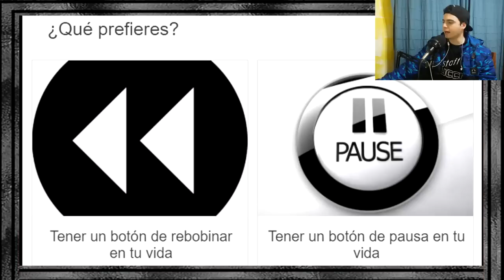¿REBOBINAR EL TIEMPO O PAUSARLO? - ( MATICLIPS 8 )